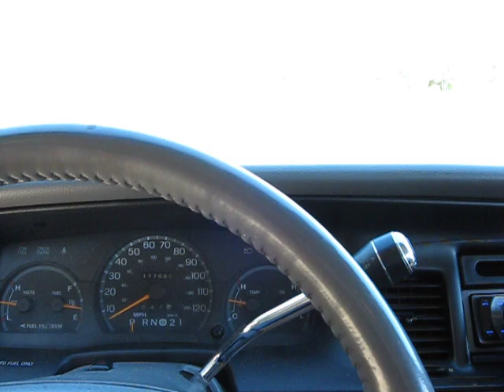kicker setup in a flippin crown vic (literally)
kicker 12's